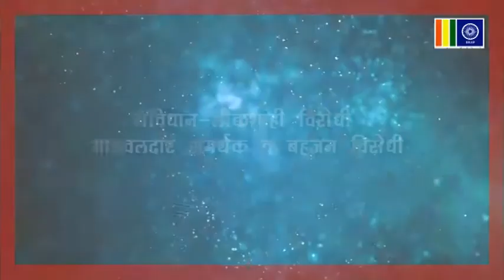BRSP | News Bulletin | Navi Mumbai